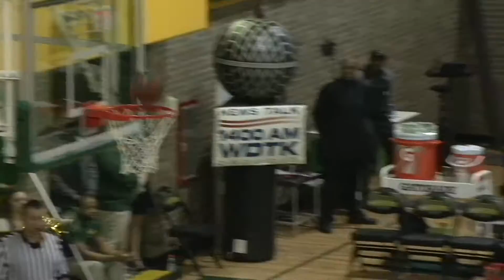Comcast Postgame Show (Women's Basketball vs. Walsh - Feb. 20, 2016)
Highlights and analysis courtesy of Comcast 900 from the women's basketball win over Walsh on Feb. 20, 2016.